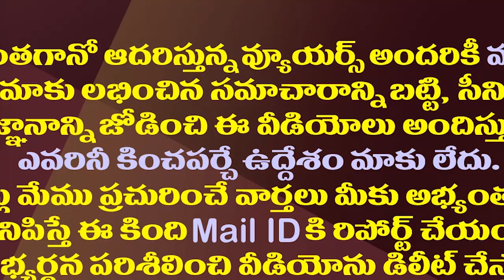ఏపీ రాజధానిపై సుప్రీంకోర్టులో తాజాగా ఏం జరిగిందంటే?| Supreme Court Latest Decision On AP Capital